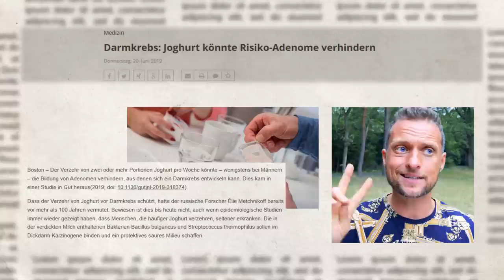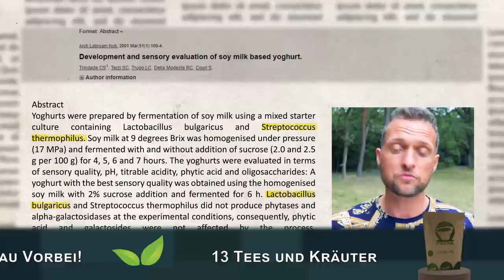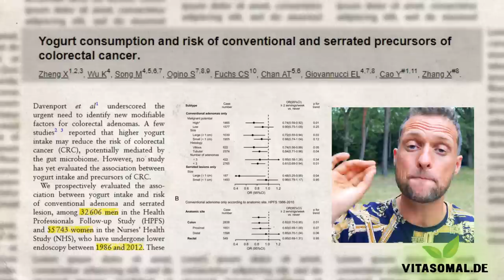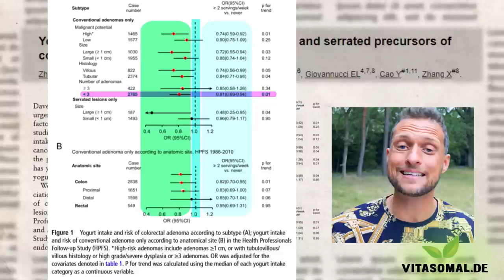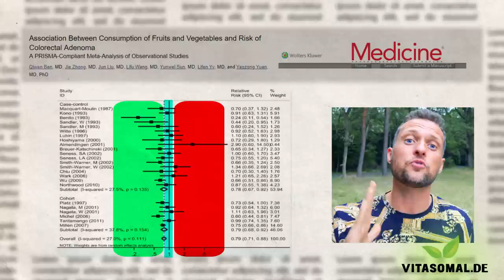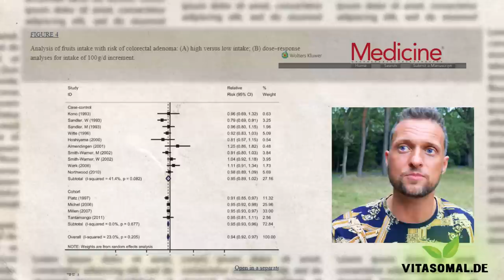Studie: Mit dieser Zutat senkt jeder das Darmkrebsrisiko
Die geteilten Informationen spiegeln lediglich Forschungsergebnisse wider und dienen zur Anregung eines wissenschaftlichen Diskurses und stellen keine Handlungsempfehlungen dar. Solltest du von Krankheit betroffen sein oder einer vorbeugen wollen, wende dich bitte an einen zugelassenen Arzt.